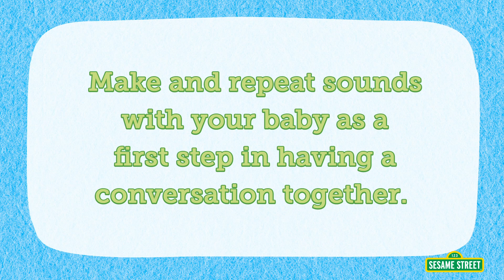Have Fun With Sounds and Language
Listen to the fun sounds your baby makes and repeat them. This helps develop baby's speech and is the first step in talking.

Sesame Street has partnered with Text4baby and Too Small to Fail’s “Talking is Teaching: Talk, Read, Sing” campaign on a free text-to-parents program to deliver tips and parenting videos every other week on the importance of talking, reading and singing to young children. From meal time to bath time to bed time, text messages and videos will span a wide range of topics aimed at helping parents find fun and meaningful ways to incorporate language-rich moments into their everyday activities and routines.

Sesame Street in Communities brings free video content of everyone's favorite, furry Muppet friends as they help children and the adults in their lives reach their highest potential. Grover and the gang will tackle a variety of topics that face children in the areas of health and well-being, school readiness, and emotional well-being.  Some of the content and topics presented are more sensitive, so you should preview these videos before sharing with a child.